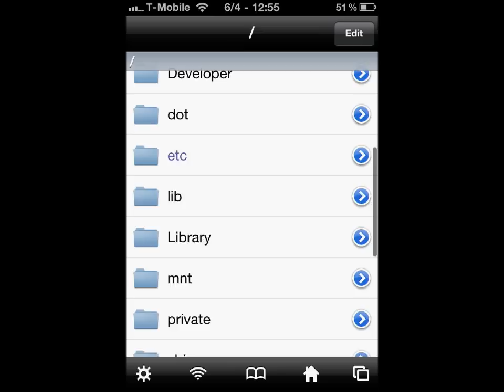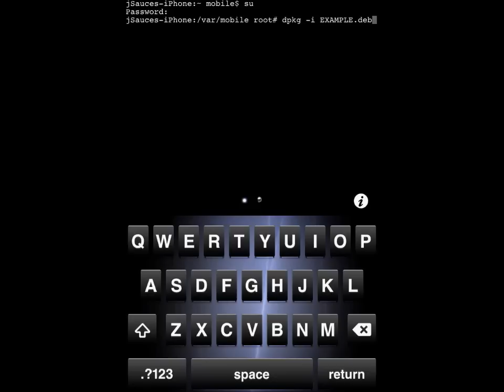How To Install .deb Files On iPhone, iPod, iPad (Jailbreak Required)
Please view this video on a computer. The annotations in the video will not show if being seen on a iPhone , iPod, iPad, or other mobile device.

First, download iPhoneBrowser. Search your best friend Google for the offical link and latest version. Next plug the iDevice into the computer. You can download .deb files off the internet or if you created them yourself. Now drag the .deb file over to Root/Var/Media and drop it. Next download Terminal from Cydia and open it. Enter the text "su" to enable privledge mode or super user. enter the text "alpine" as that is the password for every iPhone, iPod, or iPad made unless you've changed it. THE TEXT WILL NOT SHOW UP IN LINUX TERMINAL PASSWORD.. next type "dpkg -i filename.deb" the file should install correctly if done correct. May require respring of device if system change.